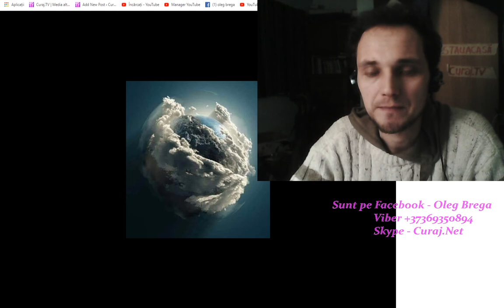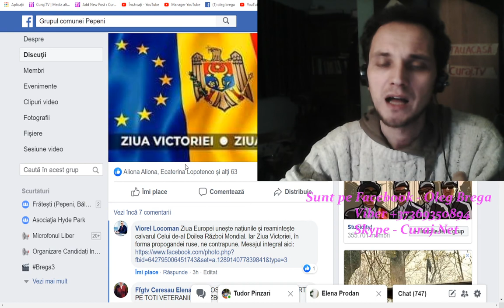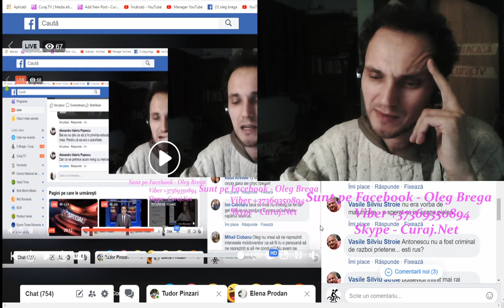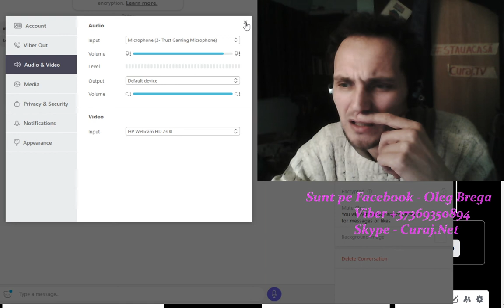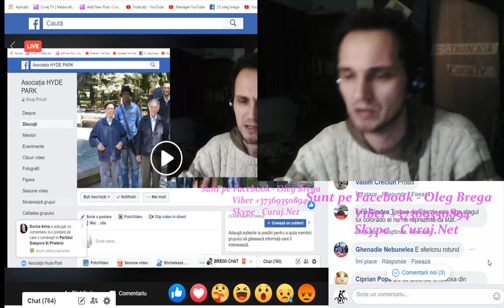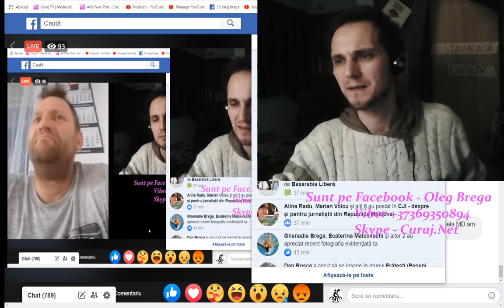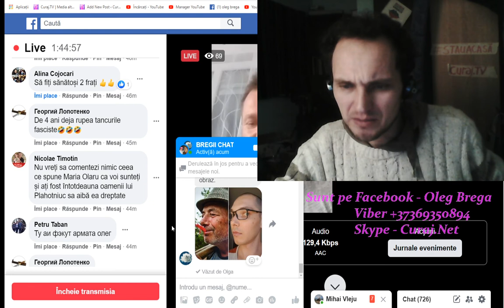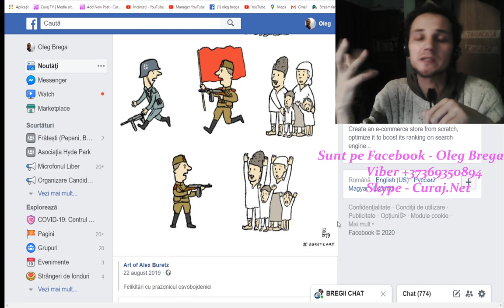Despre Victorie Europa și COVID - Curaj.TV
Am fost live pe 4 pagini de facebook, inclusiv curaj.net și curaj.tv, de asta mă priveau cam 100 de oameni în direct. Să vedem pe youtube cîtă lume va avea răbdare 2 ceasuri cu mine, cu noi